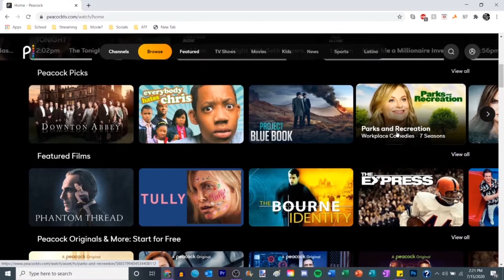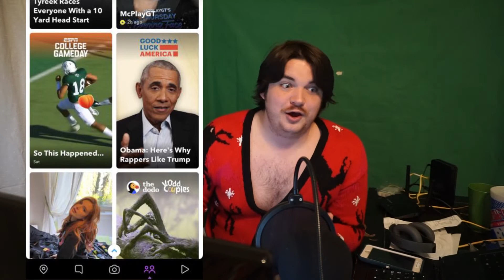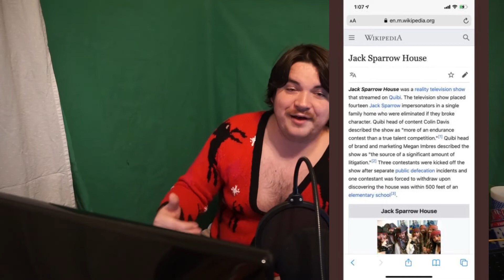Why Quibi Failed: And How to Fix It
Talking about Quibi, this was supposed to be a shorter video than usual, but that's right 20 minutes talking about QUIBI!
Anyway hope you enjoy, check out the Small Youtuber Awards. It's going to be pretty fun, so many great people already!